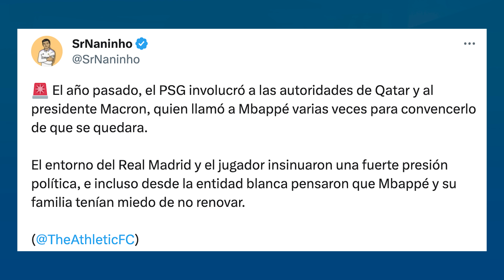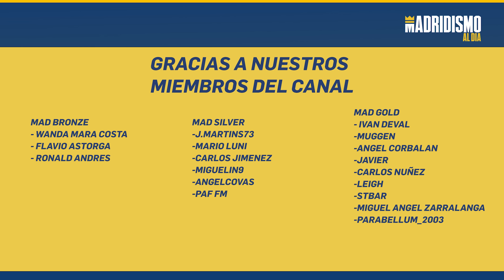🟢🔥 KYLIAN MBAPPÉ se CONFIRMA | ÚLTIMA HORA del CULEBRÓN 📢🚨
⚽️ Os hablamos de todo lo último que se está hablando al respecto de Kylian Mbappé y el Real Madrid.

Informaciones que confirmarían los motivos y los detalles que hicieron que Mbappé finalmente no fichase por el Real Madrid así como su arrepentimiento.

Además en el vídeo exponemos nuestro pensamiento sobre este culebrón que se alargará pero quizá no tanto. Mbappé y el Real Madrid un capítulo tras otro y donde veremos cuantos se escriben.